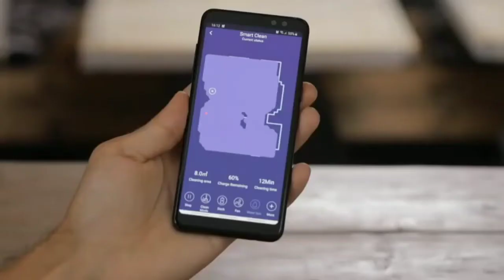ABIR robot vacuum cleaner Reviews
ABIR X6 Robot Vacuum Cleaner, Visual Navigation,APP Virtual Barrier,Breakpoint Continuous Cleaning,Draw Cleaning Area On Map